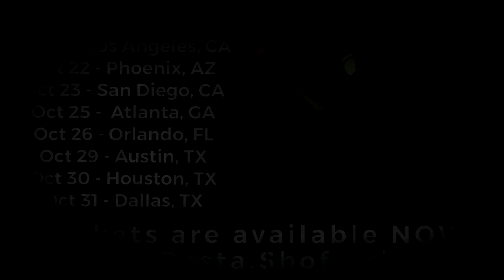"My Encounter with a Skinned the Mutilated Victims of SkinWalkers" | Creepy Pasta Storytime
🎃‼️❗️‼️ Halloween HYPE! ‼️❗️‼️🎃 The Creepypasta Halloween Tour is GO!! And going along with my good friends CreepsMcPasta and Myuu

Audio Mastering and Editing:
HellzHobo
AudionicMusic